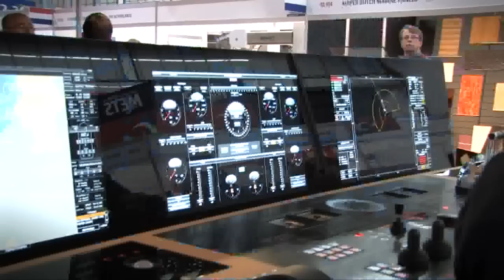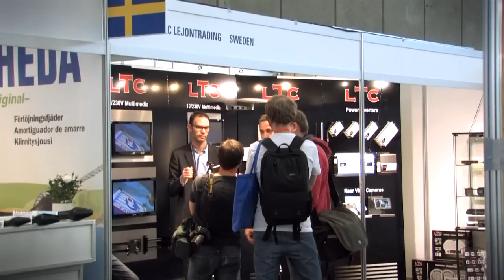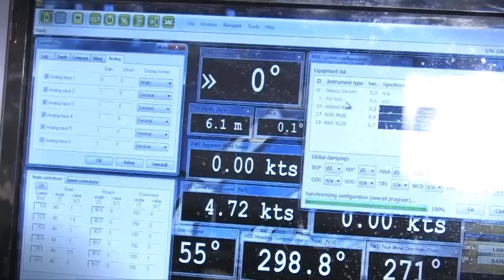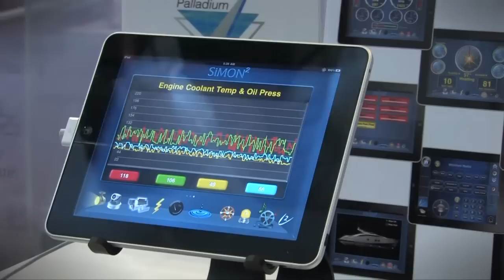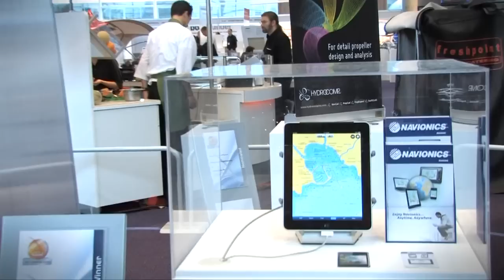METS 2010 | Claes Olivecrona & Peter Gustafsson | part 1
Claes Olivecrona & Peter Gustafsson kollar in METS 2010.Vi kollar in Nexus, Seldén, NorSap, superyacht-prylar, iPads, SiMon & Navionics.